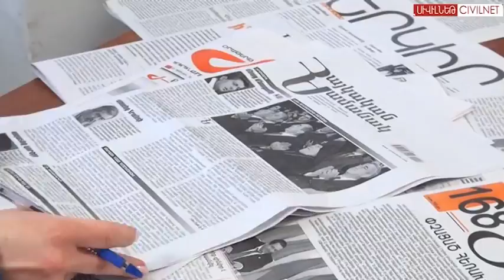Հունվար 31, բարի լույս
Արևելյան Եվրոպայում գրանցվել են ցրտահարության տասնյակ դեպքեր` մահվան ելքով:

Նախագահի նստավայրում տեղի է ունեցել կոալիցիայի երեք իշխող կուսակցությունների ղեկավարների հանդիպումը: